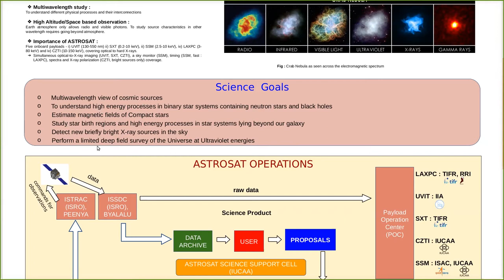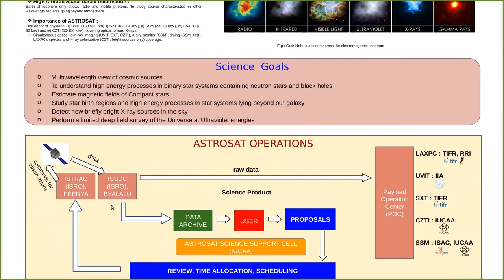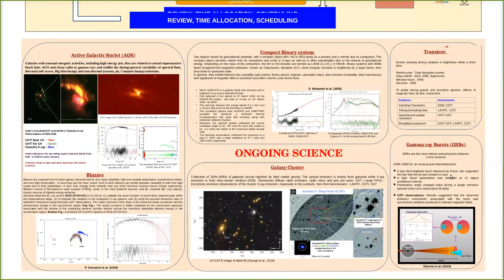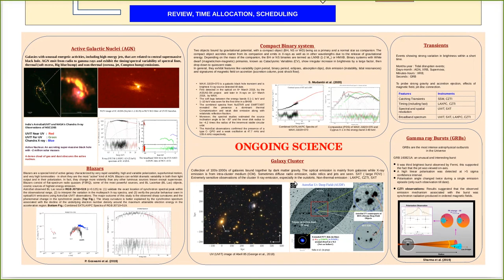Astrosat Science Explained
Astrosat Science Explained : Jayashree Roy